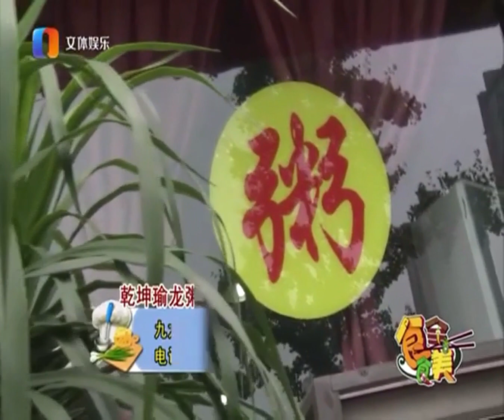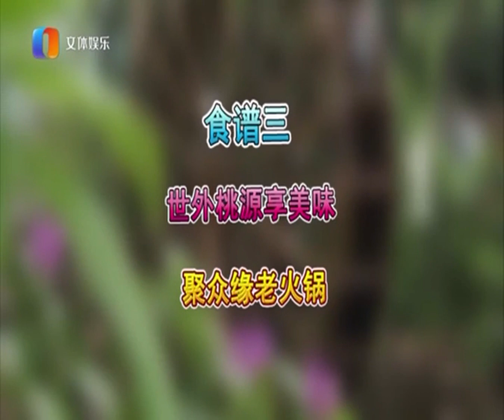重慶街頭大排檔，乾坤瑜龍粥，夏日辣火鍋，美食博主在寒窯洞裡涮火鍋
歡迎來到簡視美食，每天會為大家分享當地特色菜，讓您感受到家鄉的味道，喜歡美食的朋友可以訂閱下哦！ ❤❤❤